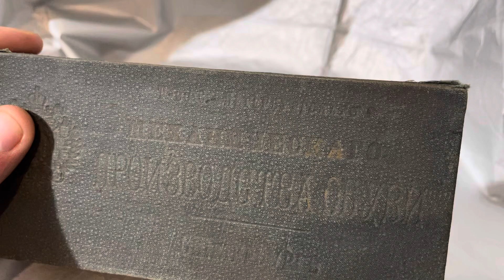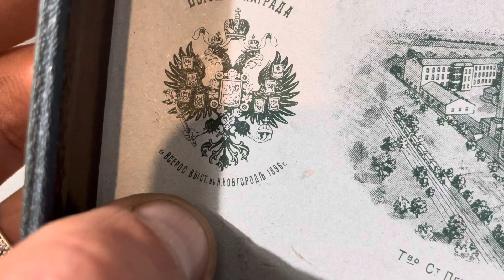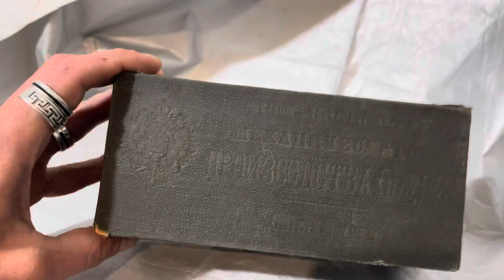Шкатулка Царская 1896 год